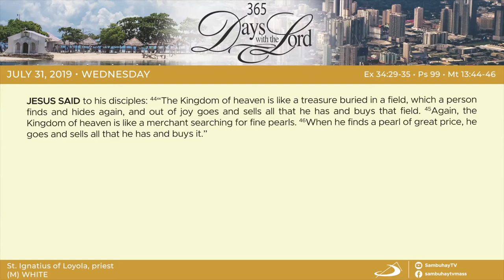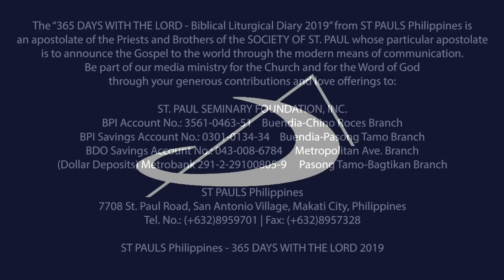365 DWTL | Memorial of St. Ignatius de Loyola | July 31, 2019